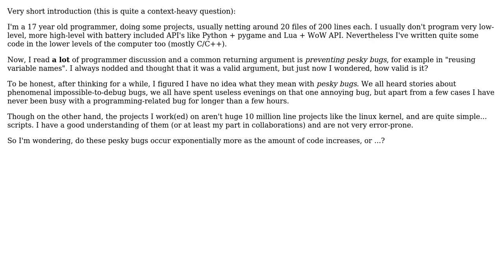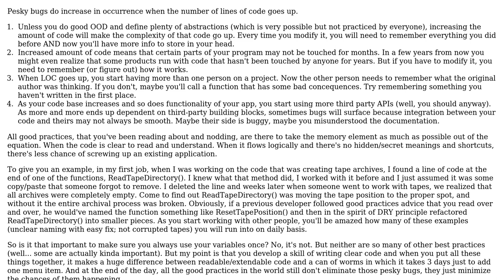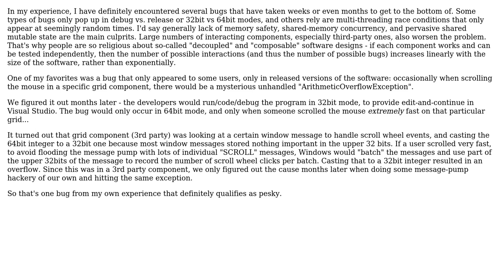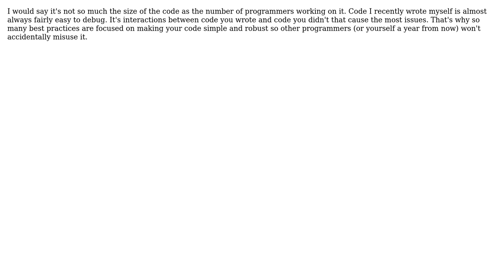Software Engineering: Pesky bugs - nonexistant? (4 Solutions!!)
Software Engineering: Pesky bugs - nonexistant?

With thanks & praise to God, and with thanks to the many people who have made this project possible! | Content (except music & images) licensed under CC BY-SA | Music | Images & others | With thanks to user orlp user mindcrime user lvilnis user Karl Bielefeldt user DXM and the Stack Exchange Network Trademarks are property of their respective owners. You are responsible for your own actions.